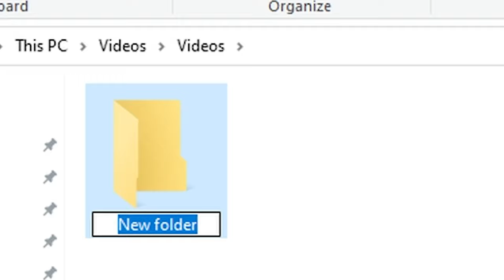The NEW Brrrrrr AMP-63 Pistol Experience.EXE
The Season 3 Mid-Seasonal update is here with a new DLC WEAPON! Yesterday, Treyarch dropped a brand new Fully Auto Machine Pistol, the AMP-63! The pistol can be used in Cold War and Warzone. I decided to share my experience when using this new weapon!! The AMP-63 goes Brrrrrr!! Enjoy the NEW AMP-63 PISTOL Experience! :)

*The NEW AMP-63 Brrrrrr Pistol Experience.EXE*🔥 | FoxyDubz
🔴SHORTS CHANNEL ▶ @Less Foxy

Leveled - AGST
Copster - Alphascan
Phasma - Heyson